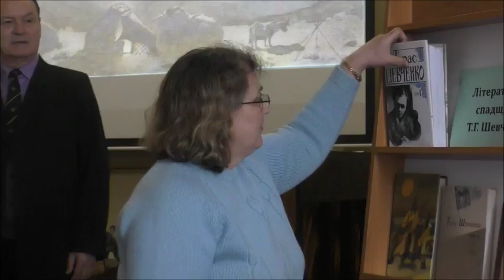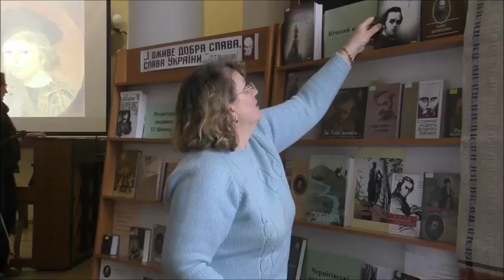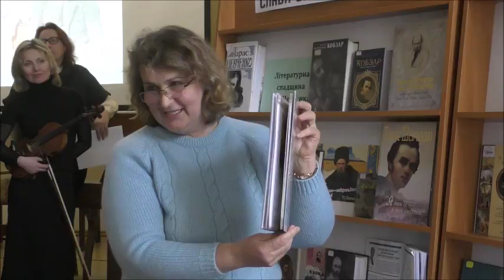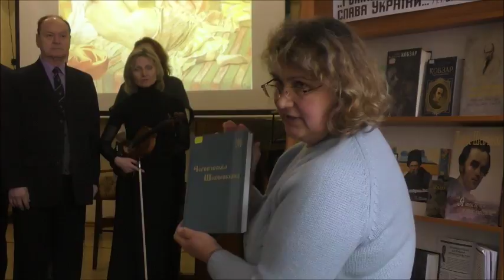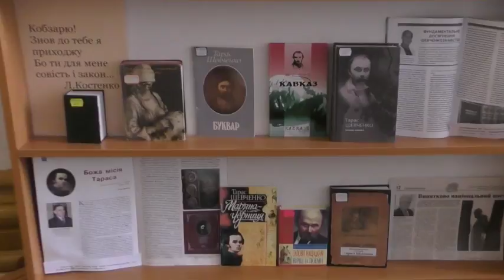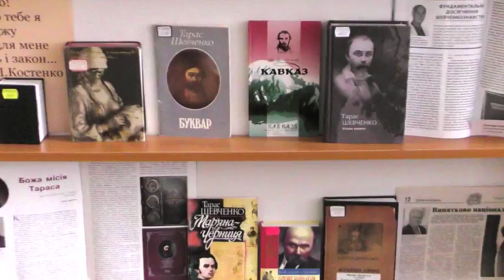Шевченкіана. Чернігівська обласна бібліотека ім. В. Г. Короленка запрошує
Шевченкіана. Чернігівська обласна
універсальна наукова бібліотека ім. В. Г. Короленка